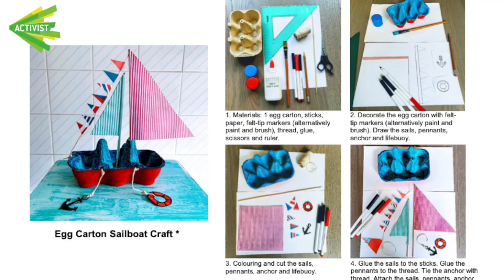Libraries in Lockdown: Keeping Slough Connected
Celebrating the excellent work of UK local government library staff supporting their communities in creative ways during the COVID-19 epidemic in 2020.